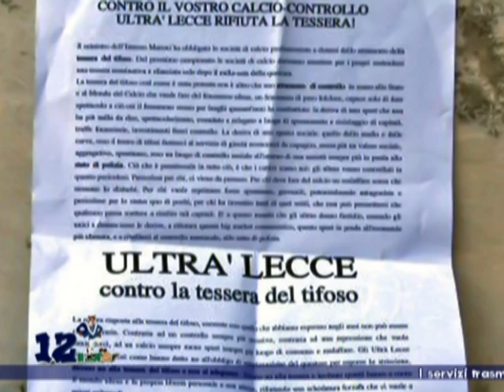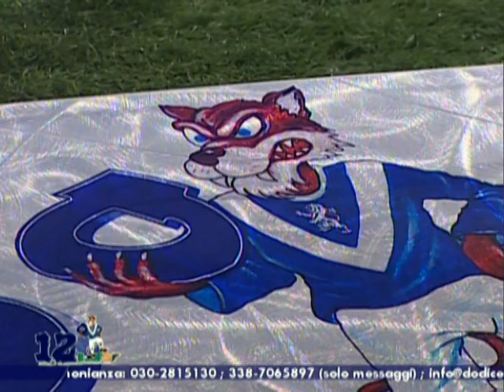Lecce vs Carpi - Invasione di campo, diffide e arresti - Una toccante testimonianza (in) diretta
Dodicesimo in Campo - Campionato 2013/2014 - Undicesima puntata.
Franco interviene a Dodicesimo in Campo riguardo alla persecuzione subita da alcuni tifosi del Lecce dopo la famosa invasione di campo dello scorso campionato.

Ogni martedì in diretta su Retebrescia e RTBnetwork (SKY 819) dalle 20.25 alle 22.15.

Puoi vedere la trasmissione su tutti i canali digitali di RTB, sul satellite (momentaneamente canale SKY 896), oppure in diretta streaming al seguente link:

Repliche il mercoledì, momentaneamente solo sui canali digitali: ore 4.00 e ore 16.45.